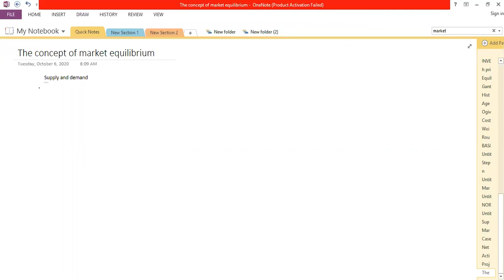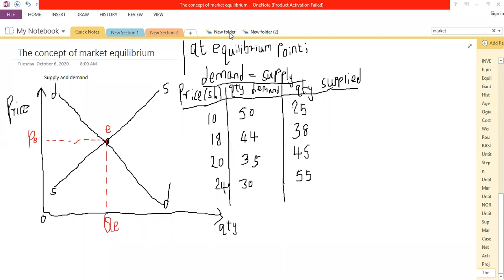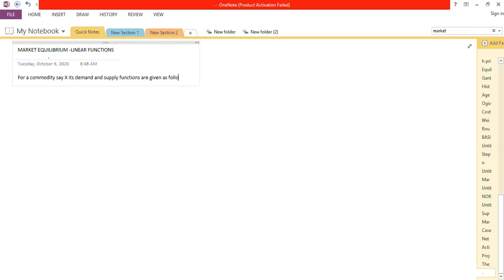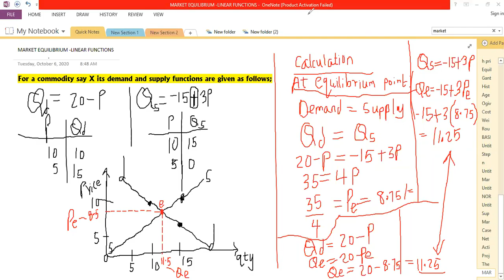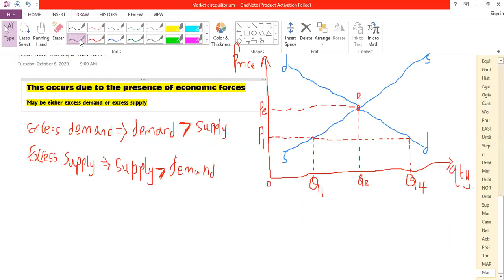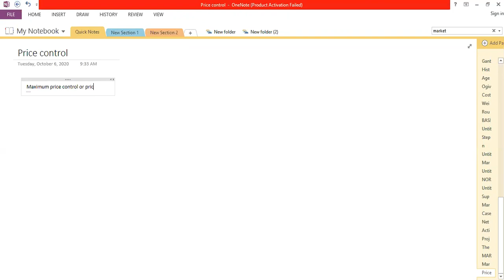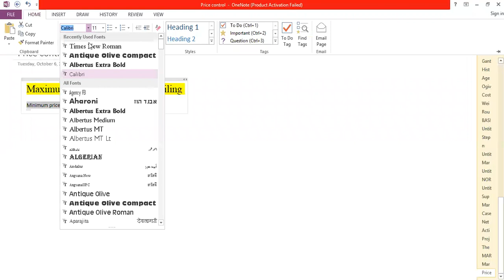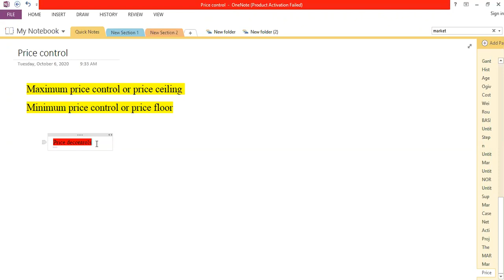THE CONCEPT OF MARKET EQUILIBRIUM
Dear learners, this video will help you understand the concept of equilibrium, the difference between stable and unstable equilibrium as well as the difference between price control and price decontrol.